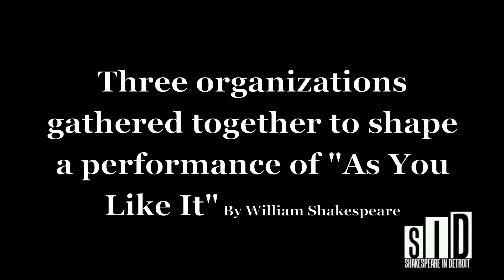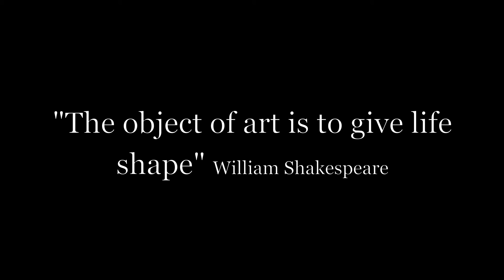Shakespeare SOUP: A Collaboration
Shakespeare in Detroit, The Detroit Sessions and Detroit SOUP teamed up for a midnight matinee of As You Like It at The Jam Handy on Saturday, March 12th. The pop-up production was directed by Adam Miller-Batteau.